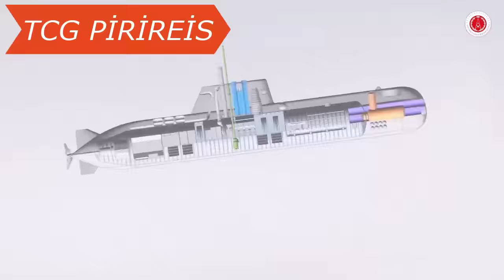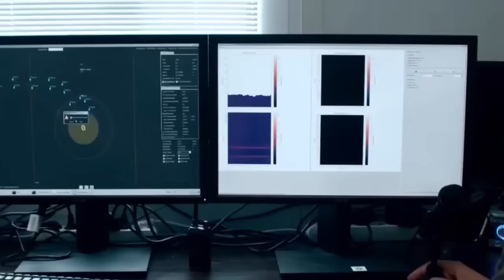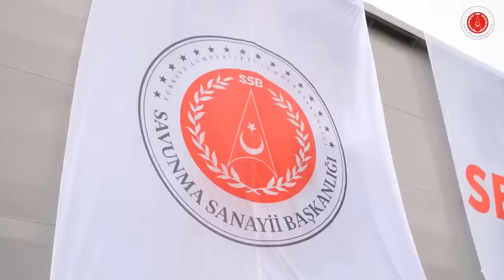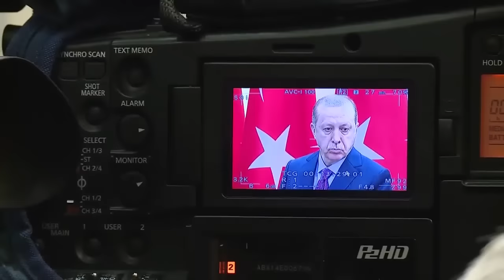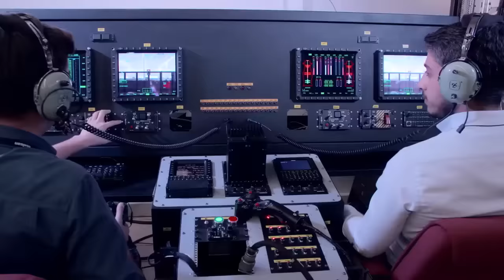Türk Ordusunun Amerika'yı Korkutan 10 Teknolojik Silahı ! HEPSİ YERLİ VE MİLLİ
Türk silahlı kuvvetlerinin gücünü arttırmak için çalışmalara devam eden savunma sanayi sektörümüz birbirinden güçlü ve ilginç silah sistemlerini üretmeye devam ediyor. Ülkemizin bu çabasını engellemek için ambargo üstüne ambargo koyan batı devletleri ise türk savunma sanayinin üretim kapasitesini düşürmenin planlarını yapıyor. Bu videomuzda türkiyeye dost diyip arkamızdan her işi çeviren abd’yi en çok korkutan 10 milli silah sistemini sizler için derledik .hazırsanız başlıyoruz.

Savunma sanayi konularında son gelişmeleri aktardığımız kanalımıza hoş geldiniz. Türk savunma sanayi her geçen gün gelişiyor ve güçleniyor. Aselsan roketsan ve mke gibi firmalarımızın geliştirdiği ürünler büyük takdir kazanıyor. Öyle ki Yunan basınında Türk savunma sanayi haberleri giderek artıyor .Cumhurbaşkanı Recep Tayyip Erdoğan , milli savunma bakanı Hulusi akar ve savunma sanayi başkanlığının koordinasyonu içerisinde şu an 750 civarında savunma sanayi projeleri devam ediyor. İha ve siha konusunda akıncı siha ve Kızılelma gibi projeler yapılırken Türkiye Tsk Kliplerine konu olan müthiş ürünler geliştiriyor. Türkiyenin geliştirdiği projeler milletimiz için büyük bir onur bayraktar insansız hava araçları gibi projeler dünyanın pek çok devletine ihracat yapılıyor. Askeri geçitlerde Tsk armoni mızıkası tarafından seslendirilen tsk marşları kulaklarımızda çınlarken yerli silahlarımızın geldiği son noktayı büyük bir heyecanla takip ediyoruz. Tsk şu an dünyanın en hızlı gelişen ordusu. Türkiye süper güç olsun diye çalışan mühendis kadrolarımızın ürettiği platformlar ise 2023 Türkiye nasıl olacak sorusuna verilecek en güzel cevaplardan birisi. Soğuk savaş sonrasında global arenanın parlayan yıldızı olan Türk savunma sanayi 2022 yılında uzun süren geliştirme süreçlerinin ardından birçok yeni sistemi envantere kazandırdı.. Savunma analiz yaklaşımlarıyla tsk’nın ihtiyaç duyduğu yenilikçi sistemlerin üretilmesi için savunma teknikleri geliştiren ve bunlara yönelik savunma teknolojileri ar-ge faaliyetleri yapan Türk savunma sanayi , Türkiyeyi süper güç yapacak projeler için düğmeye bastı ve çalışmalar aralıksız sürüyor. Türkiyenin müthiş ürünleri ise komşu devletleri rahatsız ediyor. Yunan spiker bu konuda en çok yayın yapan kişilerin başında geliyor. Yunan spiker Türk silahları konusunda yaptığı yayınlarla yunan basınında Türk silahları konusunun ne kadar önem arz ettiğini tek başına kanıtlıyor. Savunma sanayi haber ve gelişmelerini takip etmek için bizi tercih eden herkese sonsuz teşekkürler

Türk savunma sanayi ürünlerini anlattığımız kanalımızda bizlere verdiğiniz destek için teşekkür ederiz. Türk ordusunun gücü ne kadar artarsa Türkiyenin gücü de o miktarda artacaktır.